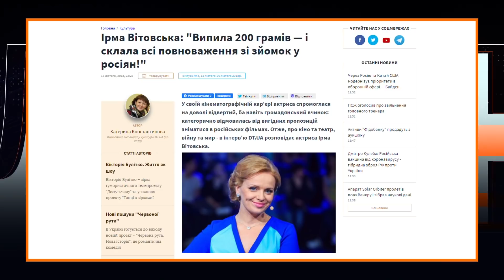🎞️Ірма Вітовська - про відмову від російського кіно, ікону патріотизму та прем‘єри-2021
⭐Інтерв‘ю з Ірмою Вітовською - однією з найбільш успішних акторок України і активною волонтеркою. Коли припинила зніматися у російському кіно? Чому збирає гроші на Музей Голодомору? Як вивчила італійську для ролі українки у фільмі про сицилійську мафію?

🕙Таймкоди:
00:00 Анонс
01:00 Головні роботи 2020 року
06:15 "Коза ностра". Як італійці бачать українок
09:40 Чим українці з італійцями схожі
12:55 Як опанувала італійську
17:08 Гумор, родина і приватна власність
23:53 Розрив з російським ринком
27:55 Відхід від російської мови
33:10 Режисер Антоніо Лукіч
34:50 Чи треба запрошувати іноземних режисерів
37:24 Приклади вдалої копродукції
43:00 Спілкування з росіянами
44:50 Голодомор в родині акторки
50:15 Як працювала радянська пропаганда
52:02 Обмеження прав і політика лояльності
58:33 Чи втрачена енергія протесту після Революції Гідності
01:01:40 Дружба з нуля з Росією - чи можливо і які умови
01:03:45 Повернення Донбасу і Криму